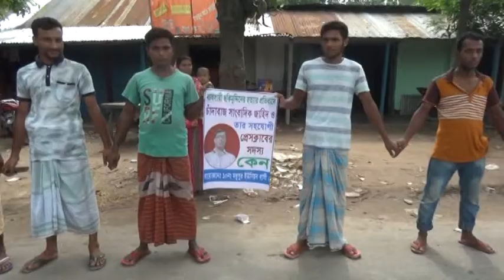বদরগঞ্জে চাঁদাবাজ সাংবাদিক জাহিদ কে গ্রেফতারের দাবিতে মানববন্ধন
রংপুরের বদরগঞ্জ উপজেলার ১০নং মধুপুর ইউপির ৯ নং ওয়ার্ডের ব্যবসায়ী ছকিমুদ্দীন হত্যাকান্ডের প্রতিবাদ ও এ ঘটনায় জড়িত সাংবাদিক জাহিদ ও তার সহযোগীদের অবিলম্বে গ্রেফতারের দাবিতে আজ মমিনপুর ইউনিয়ন পরিষদ এর সামনে বিক্ষোভ সমাবেশ ও মিছিল করেছে এলাকাবাসী। রংপুরের বদরগঞ্জ উপজেলার ১০নং মধুপুর ইউপির ৯ নং ওয়ার্ডের সকল জনতার উদ্যোগে এ মানব্বন্ধন বদরগঞ্জ প্রধান সড়কে অনুষ্ঠিত হয়। এসময় এলাকাবাসীর পক্ষে মানবব্ধন পূর্বক সমাবেশে বক্তব্য রাখেন, জাহিদুল ইসলাম, এমদাদুল হক, আমজাদ হোসেন, মোত্তাকিন, সনুজ, খাদিজা সুলতানা,মনি বেগম প্রমুখ। বক্তারা অবিলম্বে এ হত্যাকান্ডের সুষ্ঠু বিচার দাবি ও চাঁদাবাজ সাংবাদিক জাহিদ গং কে গ্রেফতারের দাবি করেন এলাকাবাসী। সমাবেশ শেষে ইউনিয়ন পরিষদ এলাকায় একটি বিক্ষোভ মিছিল বের করা হয়।উল্লেখ্য যে, বদরগঞ্জ উপজেলার ১০ নং মধুপুর ইউপির ৯ নং ওয়ার্ডের বাজারামপুর ঈসমাঈল চেয়ারম্যানের ডাঙ্গা পাড়ায় গত ১৭ জুন নিরহ মুরগী ব্যবসায়ী ছকিমুদ্দীনের কাছে চাদা দাবি করায় হৃদযন্ত্রের ক্রীয়া বন্ধ হয়ে মৃত্যু বরন করে। এঘটনায় নিহত ছকিমুদ্দীনের স্বজনরা বলেন,সাংবাদিক জাহিদ সরকার ও মোছাঃ নারগিজ পারভীন রতনা মটর সাইকেলে ছকিমুদ্দীনের বাড়ীতে যান এবং ছকিমুদ্দীন বলেন,আপনার বাড়ীতে সরকারী ভিজিএফ এর চাল আছে।তখন তারা সাংবাদিকের পরিচয় দিয়ে ছকিমুদ্দীনের বাড়ীতে তল্লাশি করে এবং ৫০ হাজার টাকা দাবি করে। অন্যথায় পত্রিকায় সংবাদ প্রকাশিত হবে। একথা শুনার সাথে সাথে ব্যবসায়ী হার্ডফেইল করে ঘটনাস্থানেই মৃত্যুর মুখে পতিত হন।